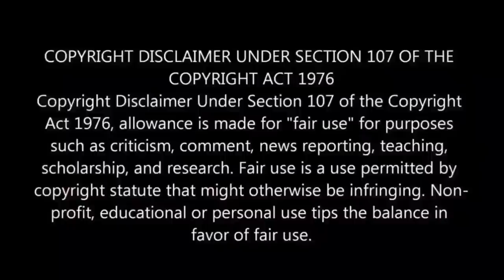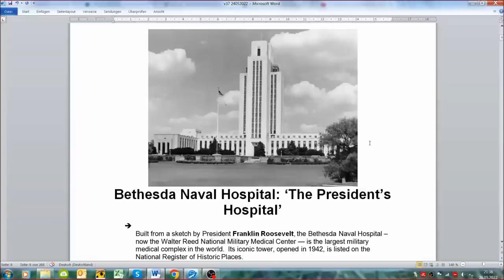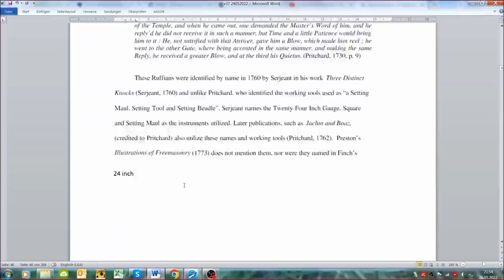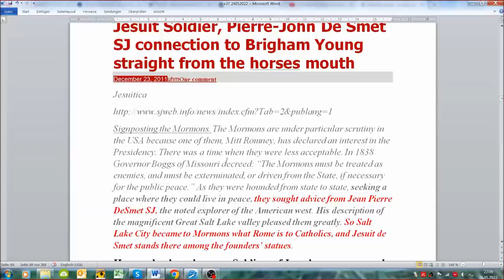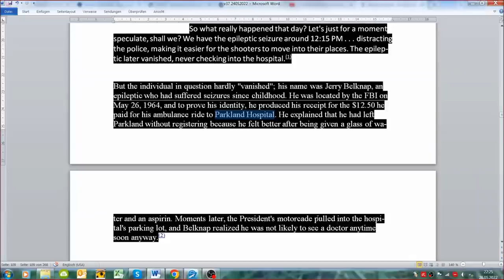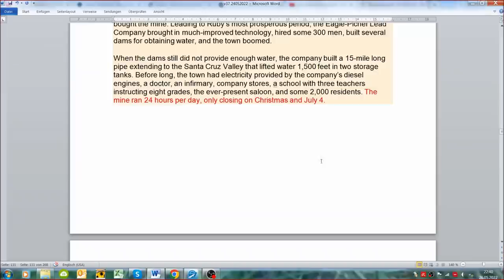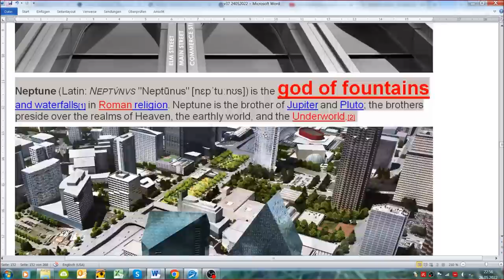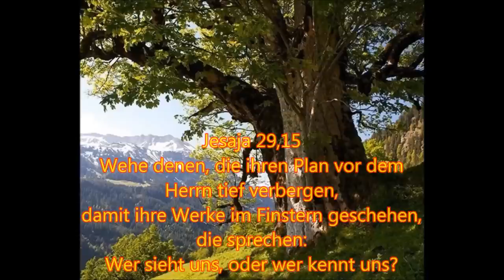Verschwörungen 37: Das Kennedy Ritual # 8 - Schon wieder 33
Aufgrund vieler persönlicher Attacken bleiben die Kommentare für diese Serie auf diesem Kanal jetzt ausgeschaltet.